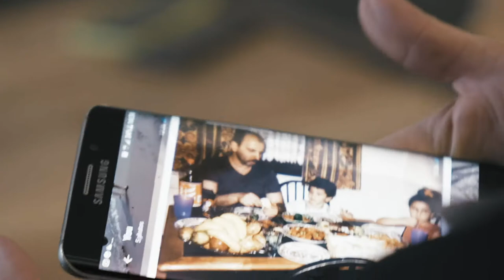الواو مفيش بديل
!الواو حبيتونا قبل، حتحبونا أكثر
الواو_الجديد#
مفيش_بديل#